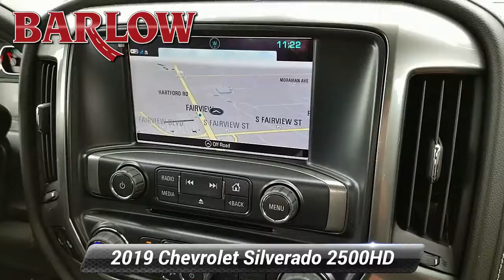New 2019 Chevrolet Silverado 2500HD LTZ, Delran, NJ 281958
Barlow Chevrolet

Barlow Chevrolet has been family owned and operated since 1971. Our success is due to our long-term, highly trained and dedicated employees. Our dealership is committed to 100% customer satisfaction.

[RLVID:2733:a711e19e804d1cfb:80816faf4266e6ba:1]